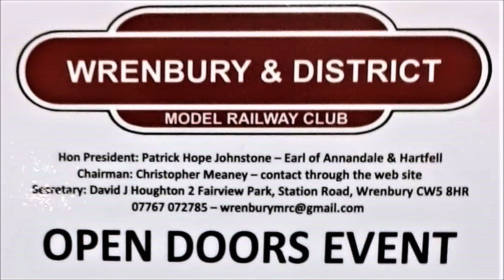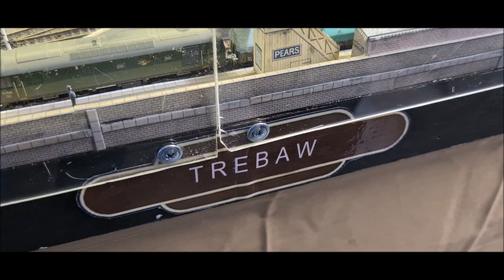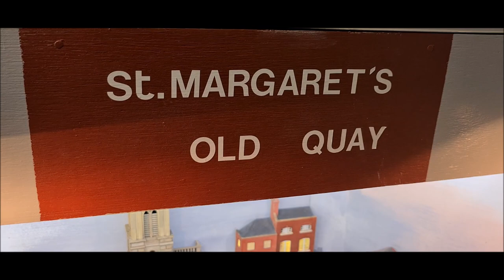Visit to Wrenbury & District Model Railway Club Open Doors Event.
Welcome to Barnabas Junction.

Friday 20th & Saturday 21st May 2022 saw Wrenbury & District Model Railway Club hold an Open Doors Event at the Tithe Barn Community Centre in Whitchurch.
Featuring in this video is a slideshow of photographs followed by a short video clip of each of the 5 layouts on display.

00:15 - WRENMERE - O GAUGE
02:47 - TREBAW - N GAUGE
04:26 - ST.MARGARET'S OLD QUAY - OO9 GAUGE
08:08 - SNAVE - OO GAUGE
09:34 - Layout Name Unknown? - OO GAUGE

Many Thanks to the Wrenbury & District Model Railway Club for holding this event, it was definately enjoyed by myself and many more.

For more information about the Wrenbury & District Model Railway Club please visit their

If you would like to become a channel supporter then

* Connecting The Model Railway Community Together *